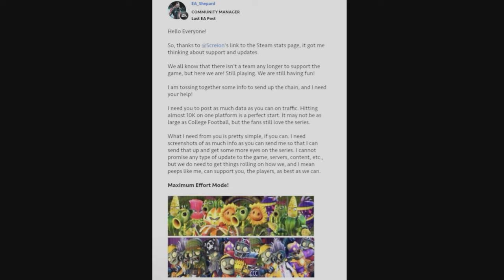New Updates for Garden Warfare 2!?! | Plants vs. Zombies: Garden Warfare 2 News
Reporting on the news that came out recently from EA_Shepard, a Community Manager for EA. Very exciting, especially since the game hasn't been updated in over 5 years. We have to stay strong as a gaming community, and show just how much fun we're having after all these years.